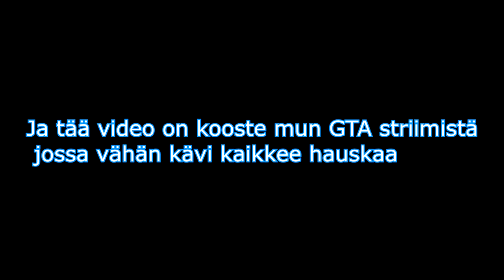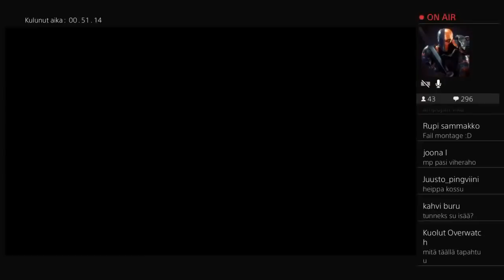VITSI ME OLLAAN HUONOJA | Gta V Striimi Kooste